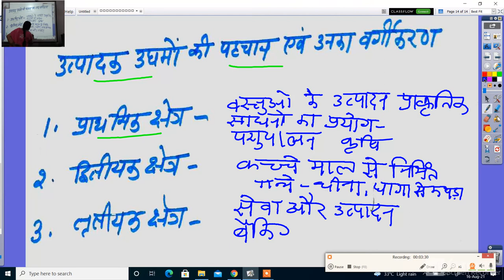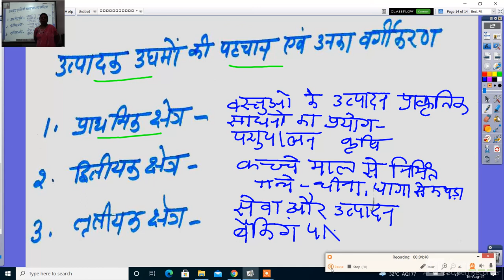अर्थशास्त्र कक्षा 12 वीं इकाई -9